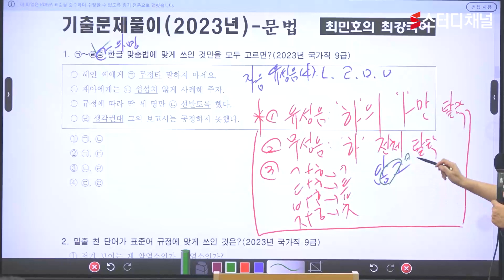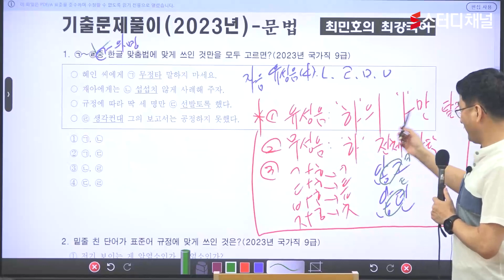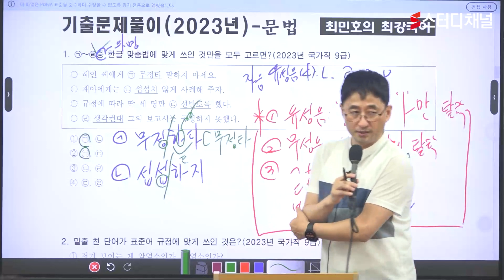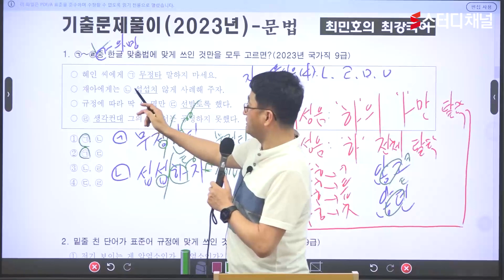공무원국어 - 기출문제풀이 [문법] | 공무원시험, 공무원인강, 공무원강의, 공무원과목, 국어공부, 국어시험, 인강추천, 합격강의, 시험공부, 공부꿀팁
생각의 방법을 알면 국어 성적은 반드시 오른다!
어려운 지문 속 요점파악 방법 제시!
공무원국어 합격에만 온전히 집중할 수 있는 스터디채널에서 준비하세요✨